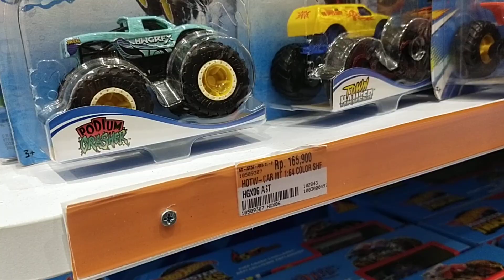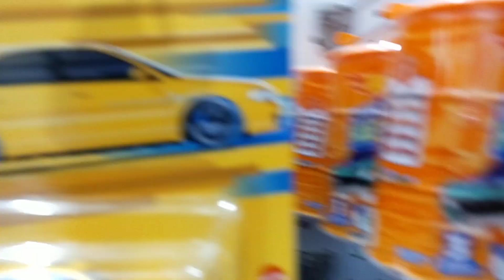BELANJA MAINAN DI TOYS KINGDOM JOGJA